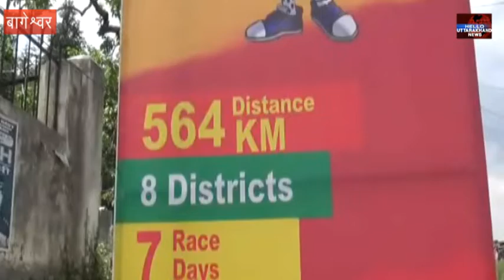‘द अल्टीमेट उत्तराखण्ड हिमालयन एमटीबी चैलेन्ज’ का दूसरा दिन भी ईरान के नाम रहा